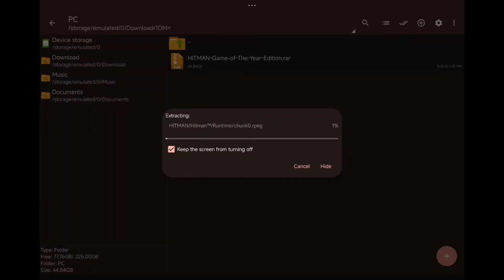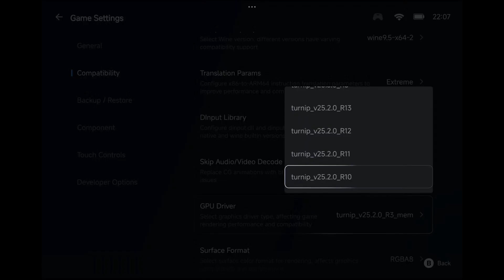🔥HITMAN 2016 On Mobile - Gameplay + Tutorial on GameHub 5.2.2 ไทย🔥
⚠️ IMPORTANT NOTES:
Some scene FPS are not good, like scenes with many NPCs.

⏱️ TIMESTAMPS
00:00 - Intro & Gameplay Preview
00:13 - Extract File
00:22 - Container Setup for HITMAN 2016
02:03 - Full Gameplay Test Starts

🎮 WHAT'S INSIDE THIS VIDEO:
✅ Step-by-step GameHub setup
✅ HITMAN 2016 on Android

📱 DEVICE SPECS:
• Device: Xiaomi Pad 7
• OS: HyperOS 2.2 Android 15
• Chipset: Snapdragon 7 Plus Gen 3
• GPU: Adreno 732
• RAM/Storage: 8/256

🕹️ CONTROLLER / GEAR USED:
• Controller: BSD D11

⚠️ IMPORTANT NOTES:
• The game runs even smoother when not screen recording.

💬 QUESTIONS?
Got a different device or need help with your setup?